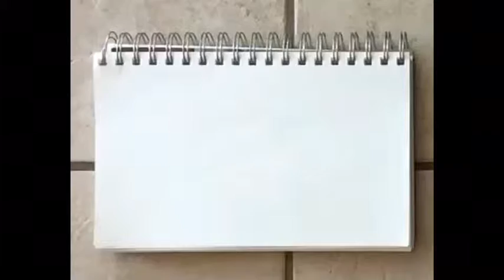Speed art, Mittens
A speed art of Stampy's cat.